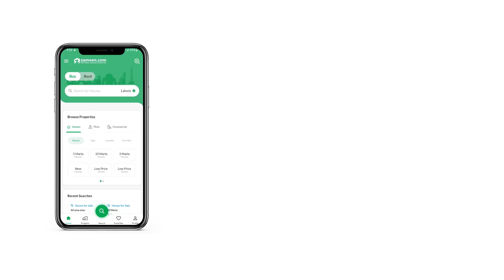7.1 MARLA FLAT FOR SALE IN G-11 ISLAMABAD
Two / three Bedrooms apartments are available for sale.
completion in 6 Months.
80% payment in advance, 3 Crore
Remaining 20% to be paid in 6 Months. 75 Lac
Two Bedrooms With attached Bathrooms, Drawing Dining, Tv Lounge Store room , Kitchen and Balcony.
Masjid, Filtration Plan is Located inside Tower.
Underground Dedicated Car Parking. .
Family Oriented Building.
E-Tag Entrance.
Play area For children.
Direct Meeting with Owner/seller.